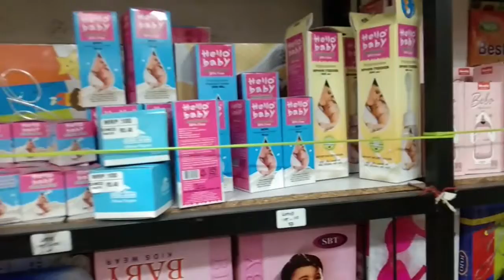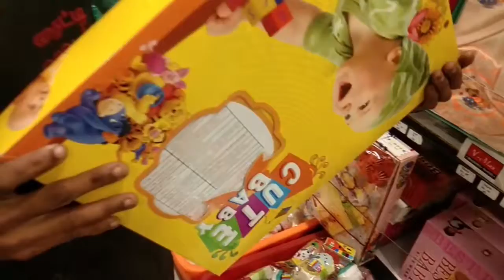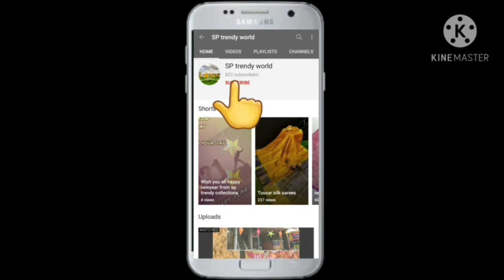Beautiful baby products at best quality / low price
Simco nighty house
Townhall
Coimbatore-641001